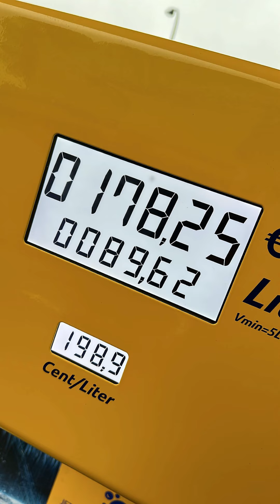Kylo schläft im Sitzen?😂 MontanaBlack Instagram Story